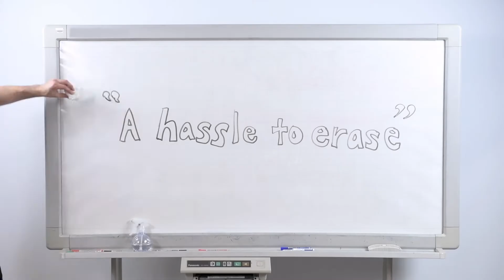myViewBoard AHA Moment - Cleaning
● myViewBoard™ Ecosystem - your digital whiteboard in the cloud